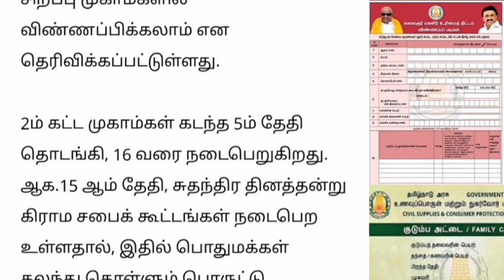மகளிர் உரிமைத் தொகை தமிழகத்தில் வெளியான புதிய தகவல்.. | Ration card uthavithogai news..